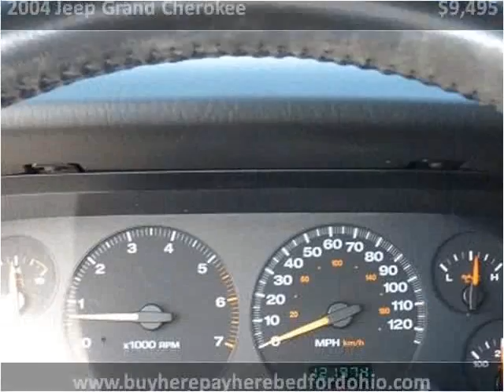2004 Jeep Grand Cherokee available from North Coast Auto